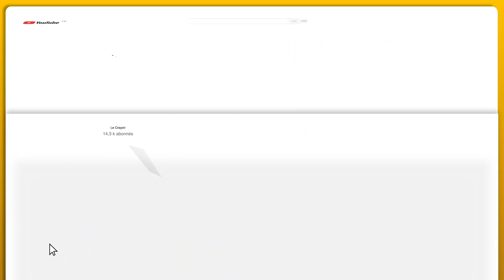Faut-il confier aux entreprises la transition écologique ? - AU CŒUR DE L'ÉCOLOGIE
Dans ce nouvel épisode de "Au Cœur", nous parlons de l'écologie et de la responsabilité sociale des entreprises, de leur rôle et de leur capacité d'action dans le cadre d'une transition vers des activités plus durables.
Pour débattre du sujet nous recevons Claire Pétreault, Flora Ghebali ainsi que Alice Vachet.

00:00 - Introduction
01:22 - L’écologie au sein des entreprises
06:48 - Comment changer leurs habitudes ?
12:10 - Le rôle du consommateur
16:08 - L’emploi dans le secteur écologique
21:05 - Les barrières que rencontre le consommateur
28:55 - Féminisme et écologie
33:03 - Les radicaux peuvent-ils nuire à la sensibilisation ?
37:15 - Le véganisme
41:50 - Quel sujet pour une table ronde ?
44:26 - Trace tes contours

Claire Pétreault a créé les Pépites Vertes et est ancienne responsable de la communication de ChangeNOW. Elle est passionnée par la communication, les médias et l'innovation à impact. Elle anime Les Pépites Vertes une émission qui donne la parole aux jeunes engagés professionnellement dans la transition.

Flora Ghebali est une entrepreneure engagée elle a fondé Coalitions une agence d'innovation sociale. Elle vient de publier son 1er essai, Ma génération va changer le monde aux Éditions de l'Aube.

Alice Vachet est journaliste et animatrice du podcast l'Empreinte. Elle est experte en communication digitale & RSE, notamment au sein de grands groupes comme Canal + et Carrefour, mais aussi de startups et d’agences.

Aujourd'hui c'est Sixtine qui animera ce débat !

Bonne vidéo !

Retrouvez et soutenez nos différents invités dans leurs projets !

Le Crayon

Retrouvez Le Crayon sur tous les réseaux !